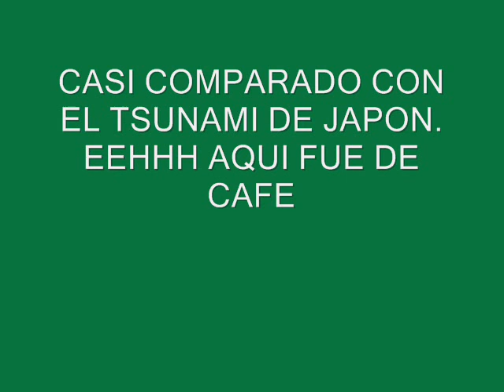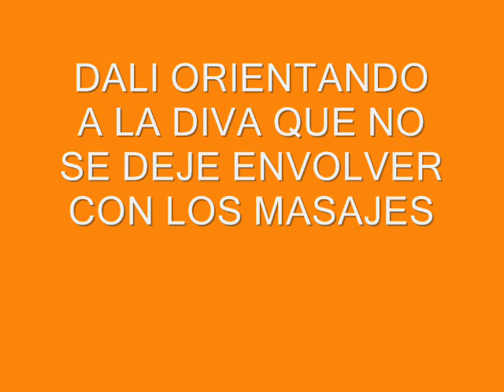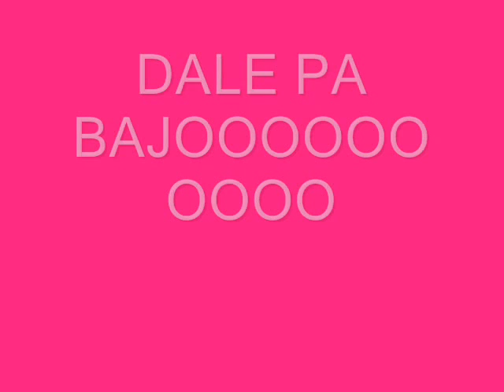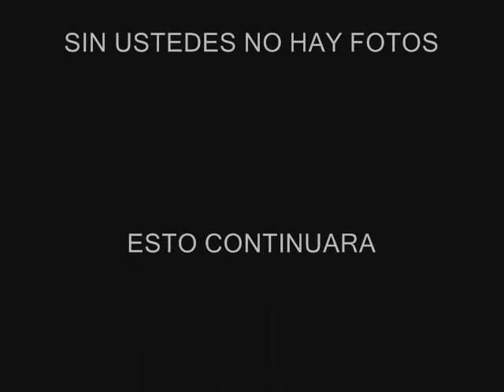Adal Hits # 16 OTRO DIA.wmv